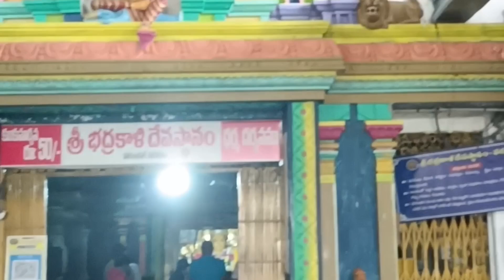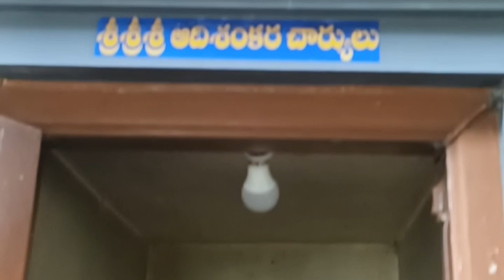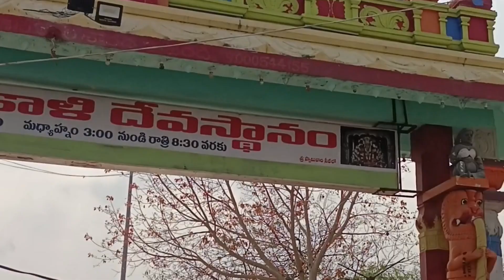ఒకటే హృదయం!జేన్ఆస్టిన్!జోల జోలమ్మ జోల!మంగమ్మ శపథం!సావిత్రి మేడం!వొయ్యరమోలికే!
చదువుకున్న అమ్మాయిలుసూత్రధారులు#